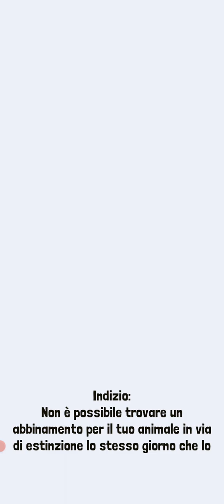HAVE you UNLOCKED EVERYTHING in RODEO STAMPEDE???